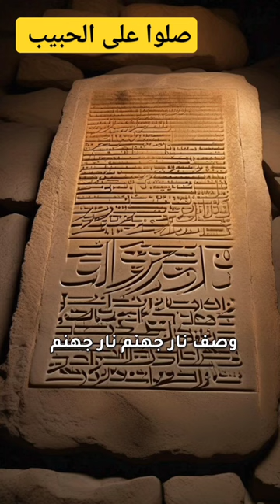like youtubeshorts egypt السعودية الجزائر الكويت subscribe متابعه shortsfeed shorts short